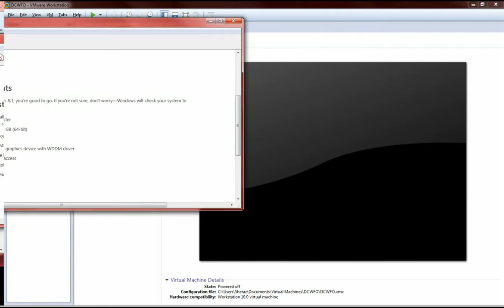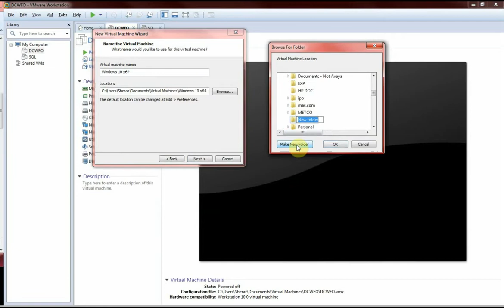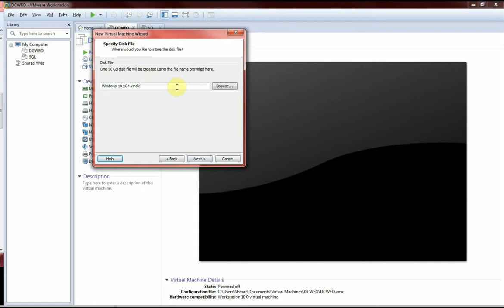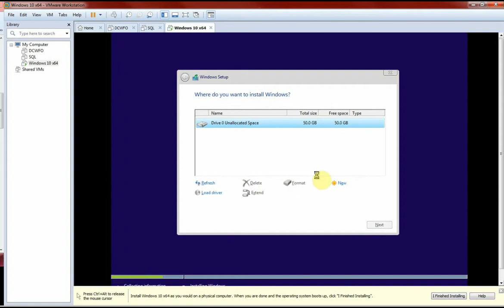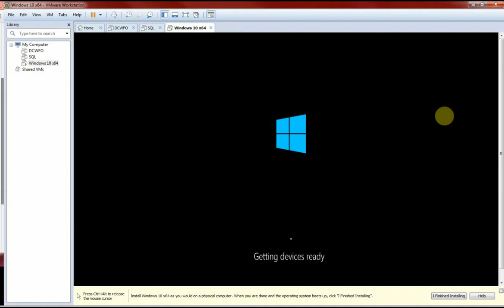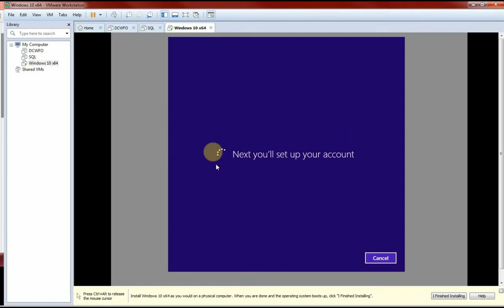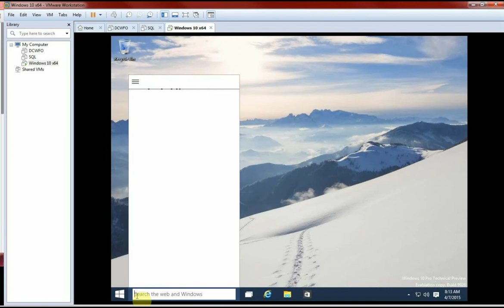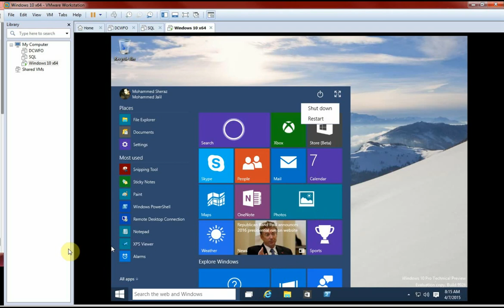How to Install Windows 10 x64 on Vmware Workstation 11 and Small Over View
To Download your Wwindows IOS Image